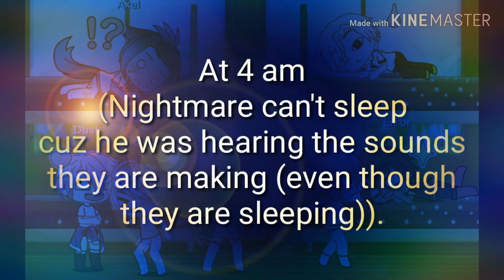Ain't sleeping cuz of yall!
Nightmare gets triggered😂😂😂